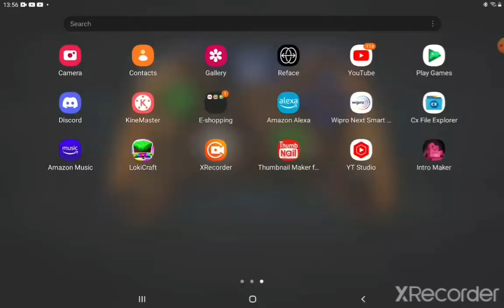My Ambani's house tour!!!! | Part 2 | Arjun Gaming